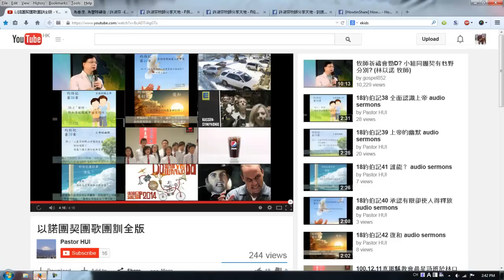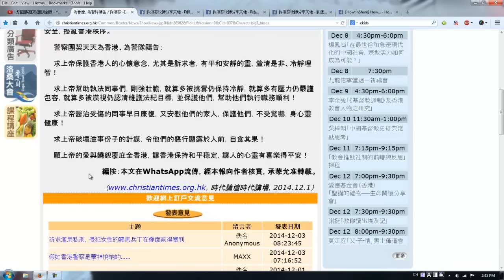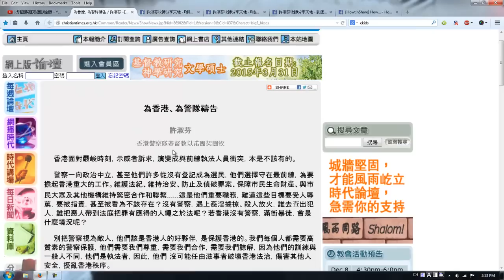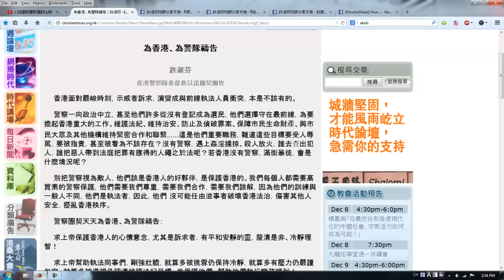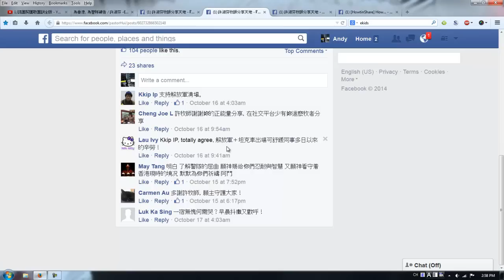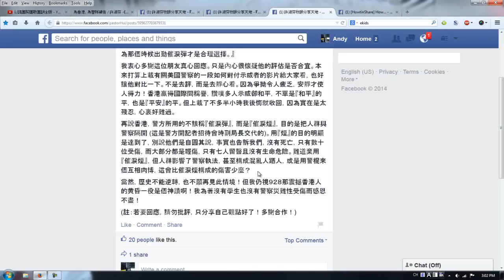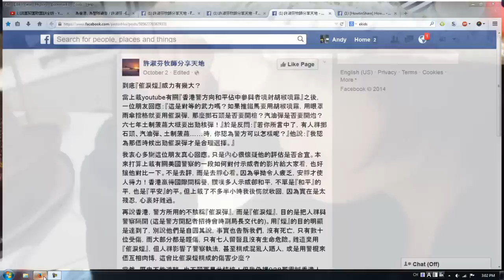[尸位素餐] 許淑芬牧師, 辭職啦你!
評論警察以諾團契團牧許淑芬的瘋狂言論, 包括盲撐警察, 質疑六四歷史等.